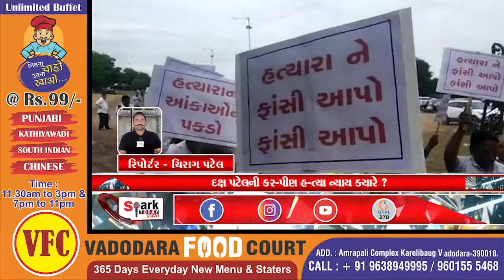દક્ષ પટેલની કર-પીણ હ-ત્યા ન્યાય ક્યારે ? 2022 | Spark Today News Vadodara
દક્ષ પટેલની કર-પીણ હ-ત્યા ન્યાય ક્યારે ?